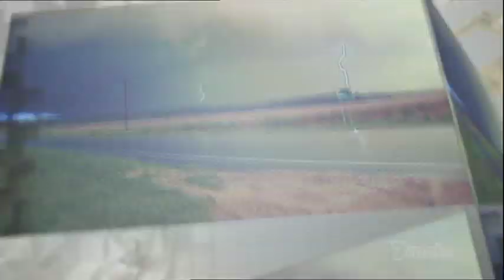Cheating Death - Amazing Stunts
Cheating Death - A must watch Video
incredible stunts